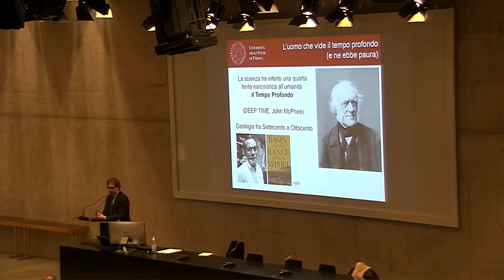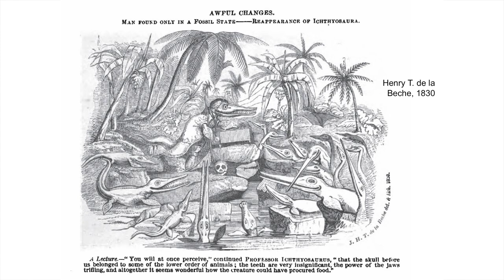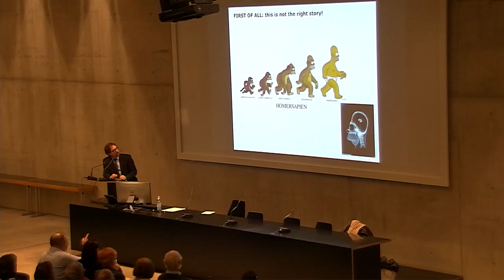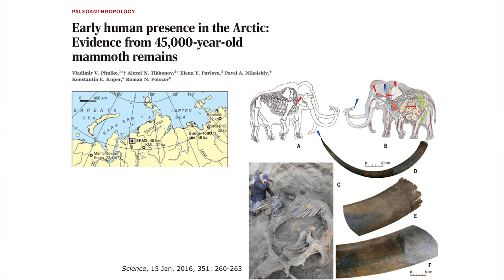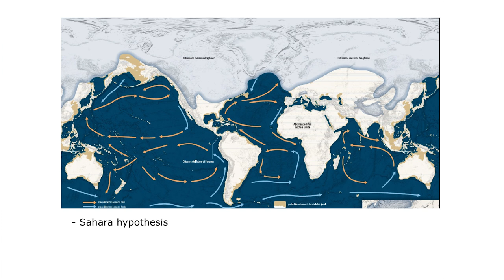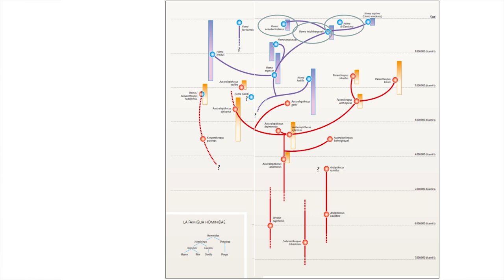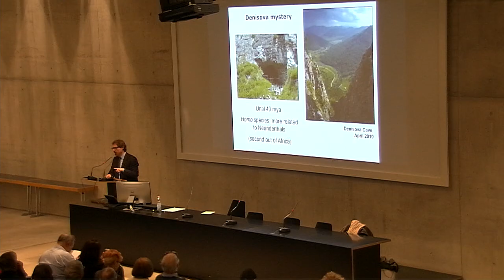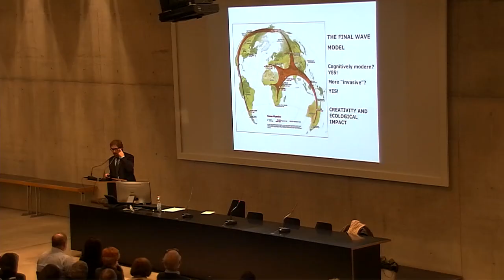Il tempo dell'umanità. Telmo Pievani, evoluzionista e filosofo della scienza // L'ideatorio USI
L’ideatorio è un servizio dell’Università della Svizzera italiana che promuove la cultura scientifica e il dialogo tra scienza e società.

NETIQUETTE
Con l'obiettivo di assicurare i principi di un dialogo costruttivo e rispettoso, pur sperando che non sia necessario, gli amministratori si riservano la possibilità di cancellare contenuti ritenuti inappropriati, come: contenuti diffamatori, calunniosi, offensivi, sessisti, razzisti, discriminatori, che incitano alla violenza, che rappresentano molestia o che ledono alla dignità, integrità o reputazione delle persone.